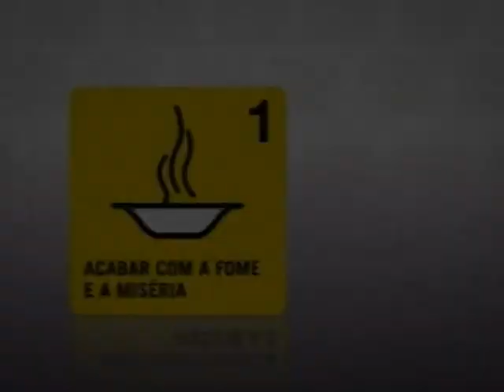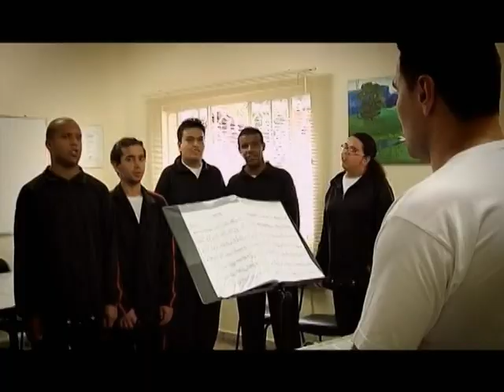Apresentação da 2ª edição do Prêmio ODM Brasil - 2007 (Parte 19)